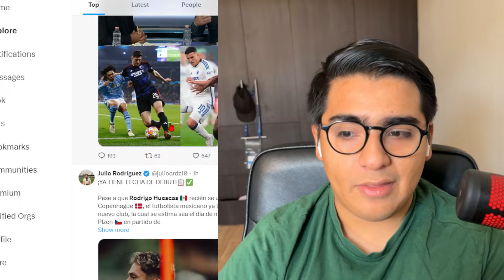EL CRUZ AZUL ACABA DE HACER OFICIAL ESTA NOTICIA FICHAJES DE LUJO PARA CRUZ AZUL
LINK DE CAMISETAS FUTBOL! SUPER BARATAS!
Estan de lujo !!!

Instragram
camisetasfutbol.official